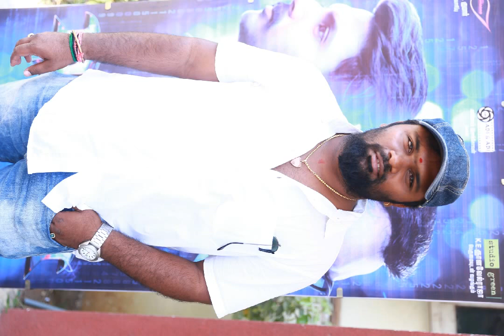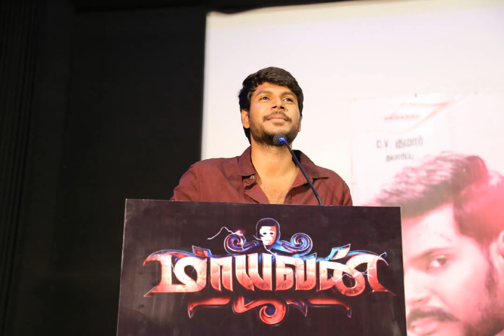Maayavan Audio Launch Full Event Photo Video | Ghibran, Think Music | Tamil Cinema News & Events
Maayavan Tamil Movie Audio release event function full video Gallery, Think Music Maayavan song launch stills, Event Photos, HD Images, HQ Images, Maayavan Audio Launch Full Event Photo Video | Ghibran, Thirukumaran Entertainment | Tamil Cinema News | Kollywood News | Tamil Cinema Seithigal

Directed by - C. V. Kumar
Produced by - C. V. Kumar, K. E. Gnanavel Raja, Abinesh Elangovan
Screenplay by - Nalan Kumarasamy
Story by - C. V. Kumar
Starring - Sundeep Kishan, Lavanya Tripathi, Music by - Ghibran
Cinematography - Gopi Amarnath
Edited by - Leo John Paul
Production company - Thirukumaran Entertainment
Distributed by - Studio Green, Abi & Abi Pictures